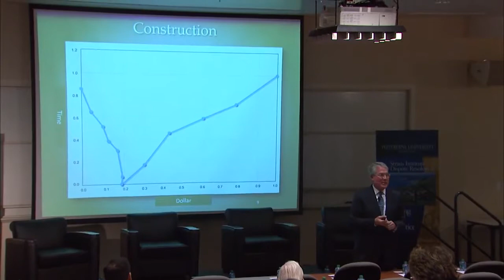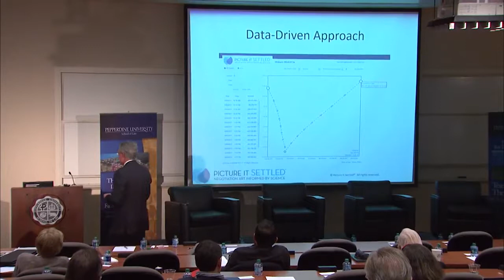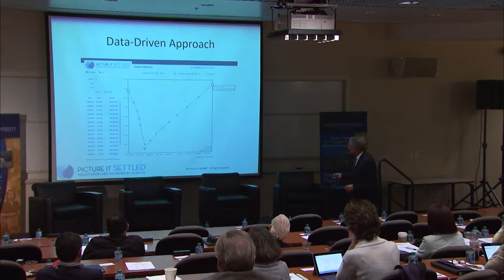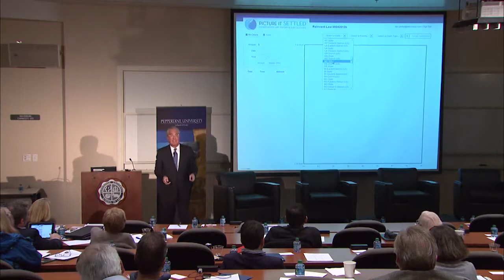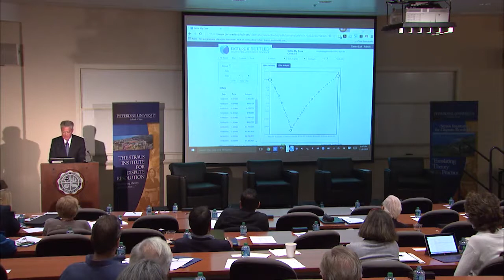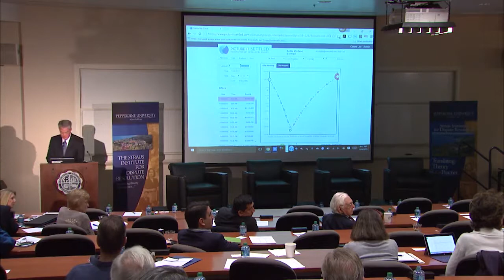Projecting Negotiation Rounds (Part 1)